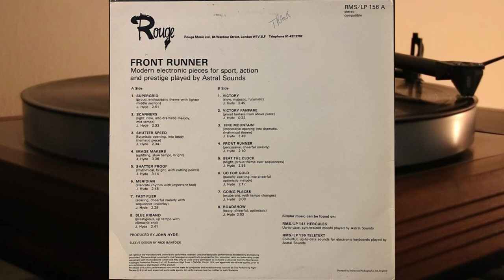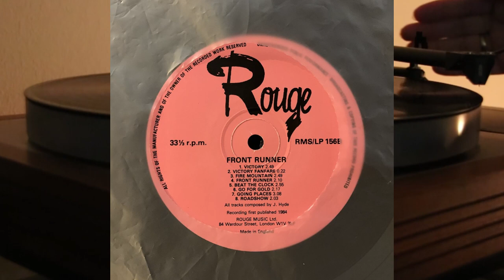John Hyde, Astral Sounds - Front Runner - vinyl lp album - 1984 - Rouge - RMS/LP 156 A Nick Bantock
Modern electronic pieces for sport, action and prestige played by Astral Sounds

Side A

1. Supergrid - 2.51
2. Scanners - 2.33
3. Shutter Speed - 2.34
4. Image Makers - 3.36
5. Shatter Proof - 3.14
6. Meridian - 2.48
7. Fast Flier - 2.29
8. Blue Riband - 2.41

Side B

1. Victory - 2.49
2. Victory Fanfare - 0.22
3. Fire Mountain - 2.49
4. Front Runner - 2.10
5. Beat The Clock - 2.55
6. Go For Gold - 2.17
7. Going Places - 3.08
8. Roadshow - 2.03